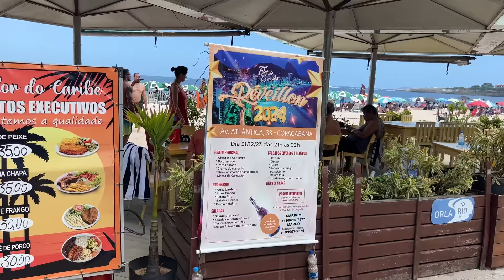World's BIGGEST New Year's Party: Rio de Janeiro 2024!🇧🇷| COPACABANA BEACH: CHEAPEST PARTY TICKETS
Rio de Janeiro, Brazil, has the world’s biggest and best New Year’s celebration! Vlog from the 2024 party at Copacabana beach, where two million people gathered to celebrate the end of 2023 to watch the fireworks.

Travel guide: Where to find the best and cheapest New Year’s party in Rio de Janeiro, and how to stay safe. How much do the best parties cost and where to buy tickets cheap. Where to get the best view of the fireworks.

Safety vlog: How dangerous is the New Year’s celebration in Copacabana, Rio de Janeiro? Where is the safest party and how to avoid getting robbed on the beach.

Which is the best club to celebrate New Year’s in Rio, Brazil? Where to find the best party, the cheapest tickets and the hottest girls. And how expensive is it?

🎉JOIN "RIO RAMPAGE" EVENT!🎉
Sam Overton– @FluidSocial – has spent the past ten years transforming thousands of men all over the world from shy introverts to confident Casanovas. During Carnival 2024 he'll be hosting a 5 day intensive program in Rio together with me, Swedish Gringo.

This once in a life time course features 30 hours of tailored, in person coaching, with two veterans of Rio de Janeiro's social scene. The program is designed to bring you unshakeable social confidence, real life dates with beautiful Brazilian women and of course wild adventures, untold fun, and war stories which will last a lifetime.
PORTUGUÊS:
O Rio de Janeiro, Brasil, tem a maior e melhor celebração de Ano Novo do mundo! Vlog da festa de 2024 na praia de Copacabana, onde dois milhões de pessoas se reuniram para comemorar o final de 2023 para assistir aos fogos de artifício.

Guia de viagem: Onde encontrar a melhor e mais barata festa de Ano Novo no Rio de Janeiro e como se manter seguro. Quanto custam as melhores festas e onde comprar ingressos baratos. Onde obter a melhor vista dos fogos de artifício.

Vlog de segurança: Quão perigosa é a comemoração do Ano Novo em Copacabana, no Rio de Janeiro? Onde é a festa mais segura e como evitar ser assaltado na praia.

Qual é a melhor boate para comemorar o Ano Novo no Rio, Brasil? Onde encontrar a melhor festa, os ingressos mais baratos e as garotas mais gostosas. E quão caro é?